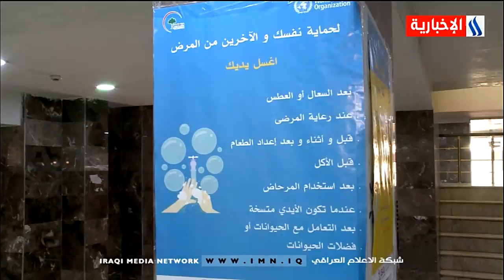الصحة تتخذ اجراءات مسبقة تزامنا مع قرب انطلاق العام الدراسي - حسن الفواز